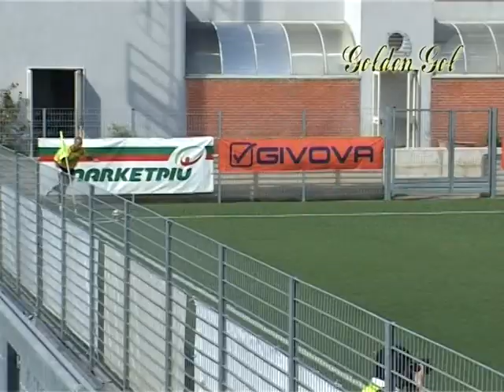Arzanese vs Fortis Murgia 3-0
Goldengolweb
Dopo appena tre giornate l'Arzanese guida insieme al Gaeta il girone H dell'interregionale. Con le reti di Noviello, Carotenuto e Manzo stende un Fortis Murgia arrivato al Sabatino De Rosa convinto di portare a casa almeno un punto.I ragazzi guidati da mister Fabiano hanno espresso un gioco stupendo che non ha lasciato scampo alla squadra avversaria.